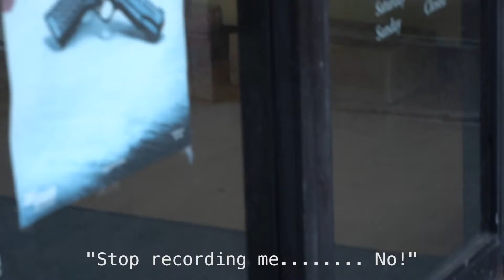New Jersey News Network - How the Wedding Industry is affected by Covid-19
Kimberly Jade talks to couples who had to change their wedding plans due to a ban on social gatherings. Then, we talked to vendors who have lost out on the many weddings that were canceled due to the Coronavirus.